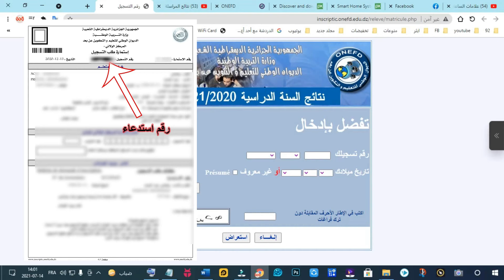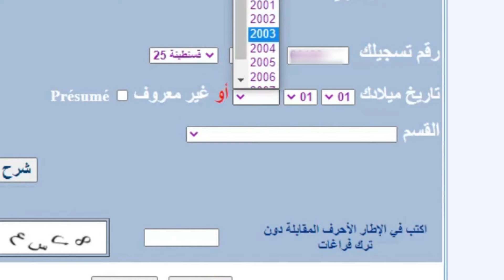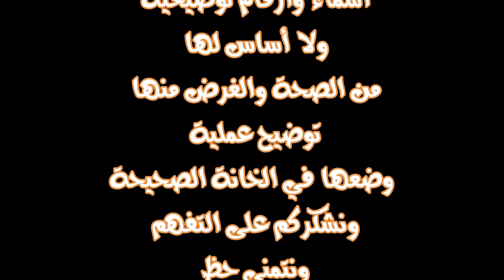نتائج المراسلة 2021 الجزائر االديوان الوطني للتعليم والتكوين عن بعد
إعلان هام: يمكن للمتعلمين عن بعد المسجلين للسنة الدراسية 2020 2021 الإطلاع على نتائجهم المدرسية وهذا حسب الرزنامة التالية :

اليوم الأربعاء 14/07/2021: سعيدة ، قسنطينة ، أدرار ، بشار ، تيارت ، تبسة ، بجاية رسوق أهراس ، سكيكدة ، الجزائر

غدا الخميس 15/07/2021 : الشلف ، الأغواط ، بسكرة ، تلمسان ، تيزي وزو ، الجلفة سطيف ، عنابة ، المدية ، مستغانم ، ورقلة ، وهران ، الوادي، عين الدفلى
الموقع الرئيسي الديوان الوطني للتعليم والتكوين عن بعد
حظ موفق لجميع .